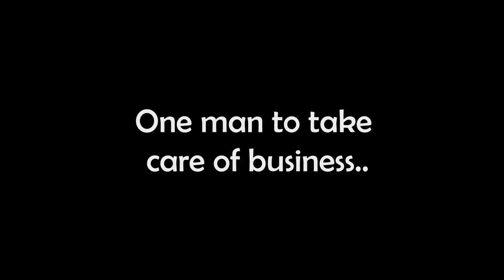Clean House Trailer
'Clean House' by Ludosity